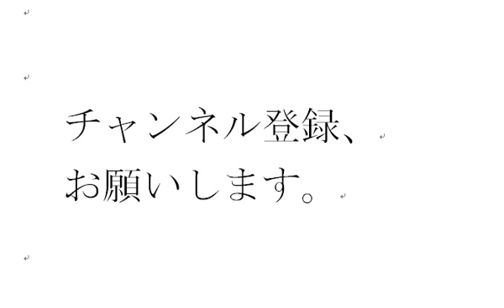仮面ライダーたち ４３